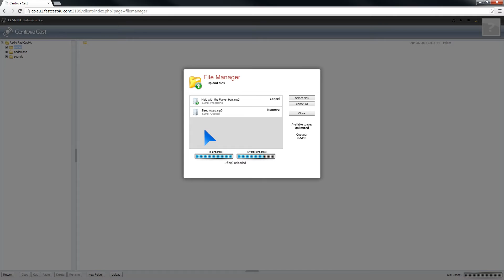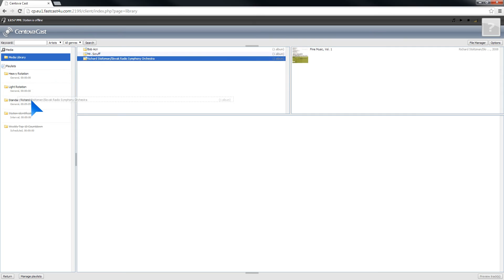Upload music via Centova Cast and add songs to playlist